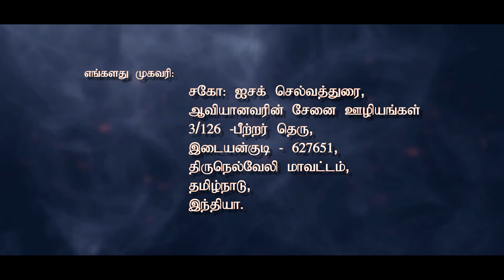CAMP OF THE SPIRIT MINISTRIES ||BR.ISAAC MOHANSINGH ||IDAIYANGUDI